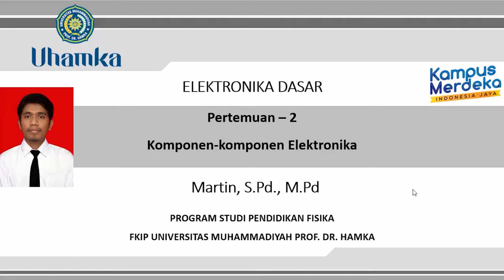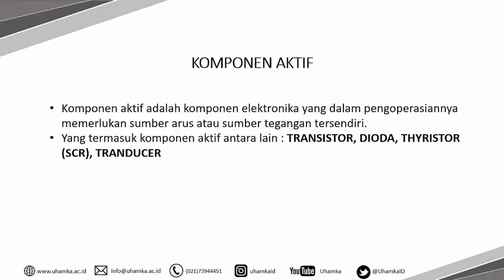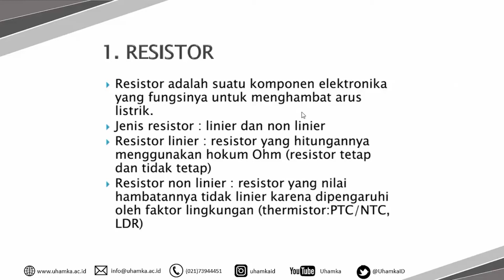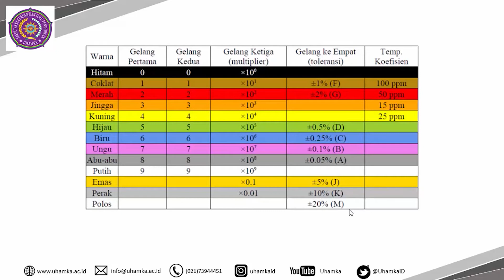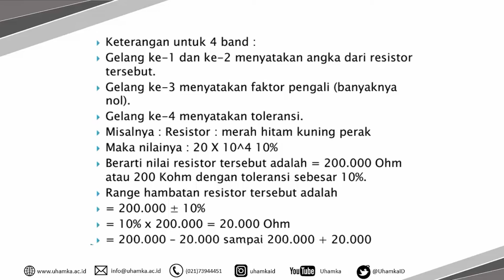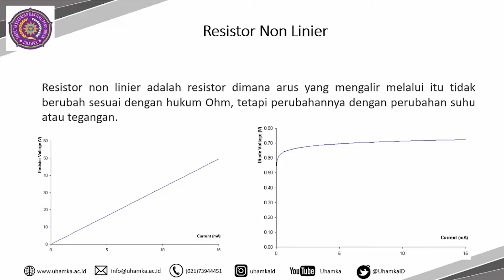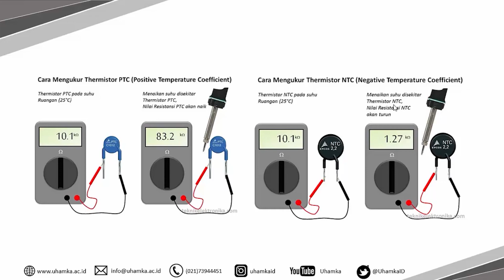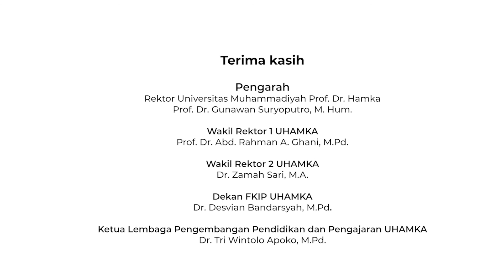Martin : Komponen-Komponen Elektronika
Video kali ini Pak Martin, S.Pd., M.Pd akan membahas tentang Komponen-Komponen Elektronika.

Adapun materi yang akan disampaikan yaitu tentang Komponen Pasif, Komponen Aktif, Resistor, Bahan Pembentuk Resistor, Sifat Resistor.

Semoga video ini bermanfaat untuk kalian semua. Silahkan rekan-rekan mahasiswa untuk menyimak video ini dari awal hingga akhir. Kemudian agar pemahaman lebih baik berlatih dan mencari sumber refrensi lainnya. Terima Kasih.

Credits : Audio Intro & Outro : Tomppabeats - Far Away